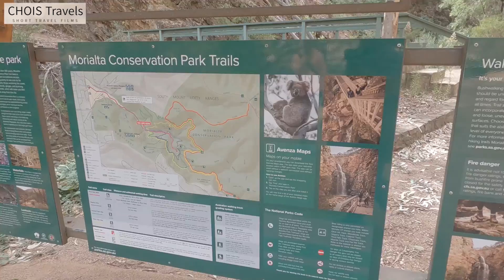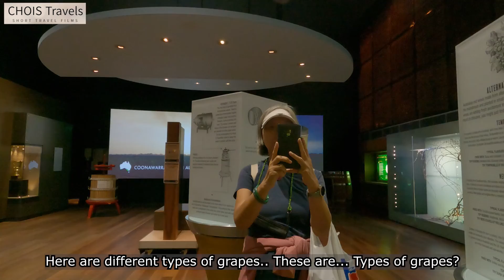Vlog (Part1) in Adelaide from April 13 to 19, 2022, after road trip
It contains Morialta Conservation Park, Botanical Garden, Wine center, Adelaide University, Glenelg Seaside walkway